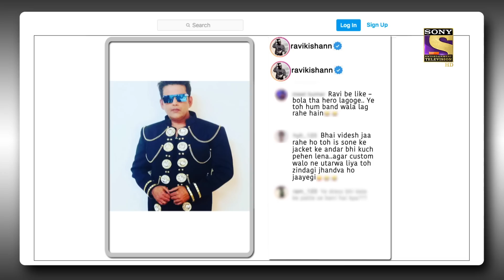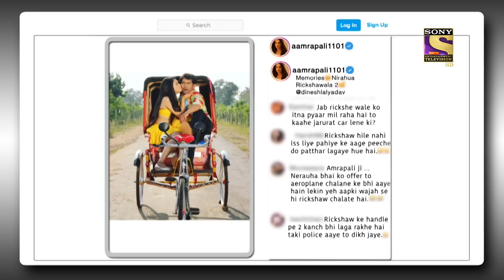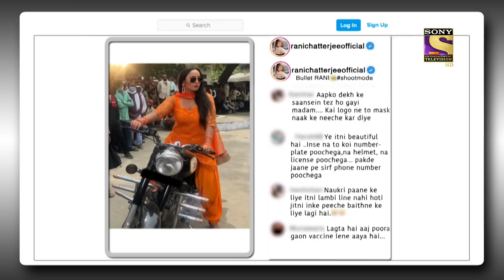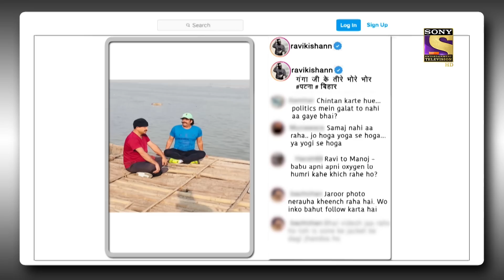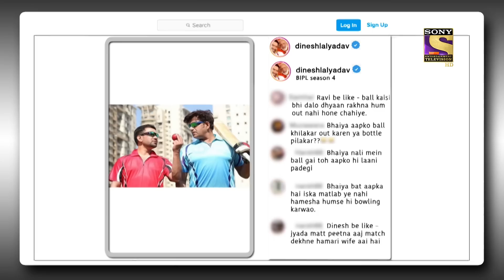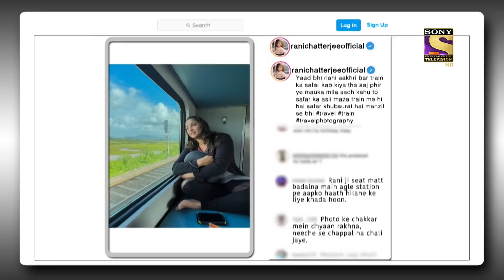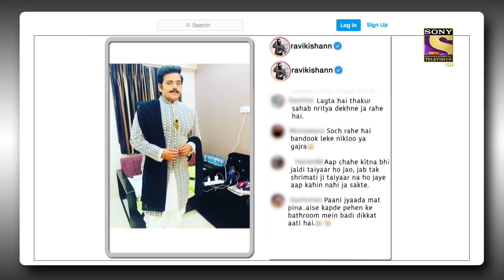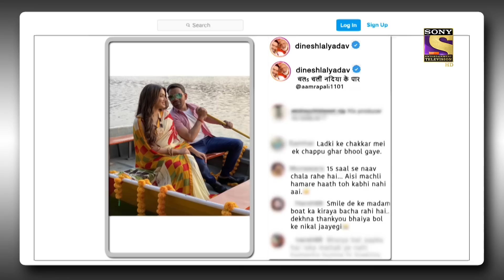साड़ी पहन कर Dinesh कैसे चलाएंगे Rickshaw? | The Kapil Sharma Show Season 2 | Post Ka Postmortem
Show Name: The Kapil Sharma Show Season 2
Episode: 235
Producers: Kapil Sharma, Salman Khan, Deepak Dhar